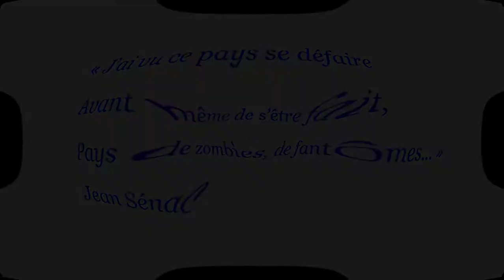Au fond de chaque amour , Jean Sénac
« J’ai vu ce pays se défaire
 Avant même de s’être fait,
 Pays de zombies, de fantômes... »   Jean Sénac
Dédié à Youcef Sebti, une victime de son indépendance..

" Les extraits sur YouTube permettent de faciliter l'accès au livre. Il ne s'agit pas de remplacer la lecture de l'oeuvre, mais de guider surtout les jeunes à découvrir la littérature avec de nouvelles armes."